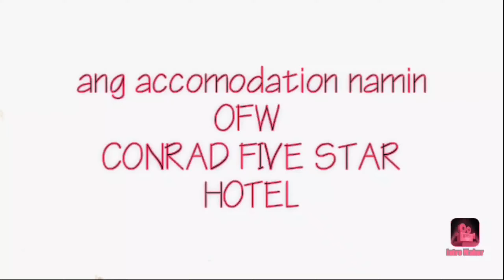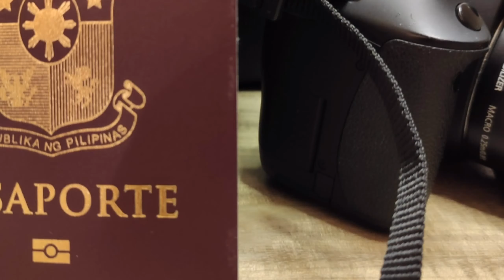OFW ACCOMMODATION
Ang mga accommodation namin na. OFW